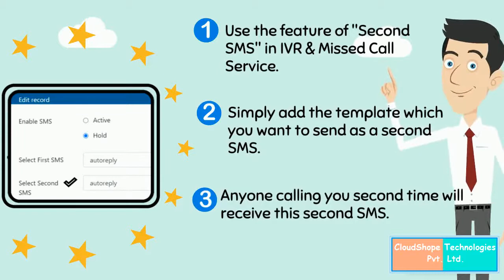Second SMS - Feature Video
This video is regarding the Second SMS feature provided by Cloudshope Technologies Pvt. Ltd.

This video includes these points:

1) Use the feature of "Second SMS" in IVR & Missed Call Service
2) Simply add the template which you want to send as a second SMS
3) Anyone calling you second time will receive this second SMS

About us:

Cloudshope Technologies Pvt. Ltd.  is the leading Cloud Telephony Service provider in India. Cloudshope provides services like IVR, Bulk voice call,bulk sms, autodialer, missed call services and social media services such as at whatsapp to increase the boundaries of your business,campaigns,etc.

Cloudshope technologies help it's customers to carry their relations with their own customers/followers in a better and systematic way.

This channel provides help to the ones looking to see how things work and also to get a better perspective at the procedures and services.